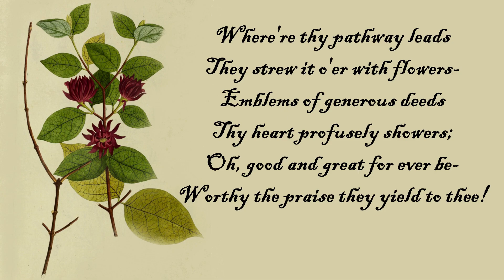Calycanthus - The Language of Flowers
Calycanthus.

Allspice.

Compassion.

Thy name is heard in crowds-
Thy call thee good and great;
The brightness of the sunset clouds
Seems showered upon thy fate.
Where're thy pathway leads
They strew it o'er with flowers-
Emblems of generous deeds
Thy heart profusely showers;
Oh, good and great for ever be-
Worthy the praise they yield to thee!